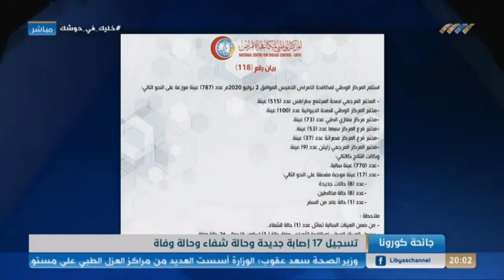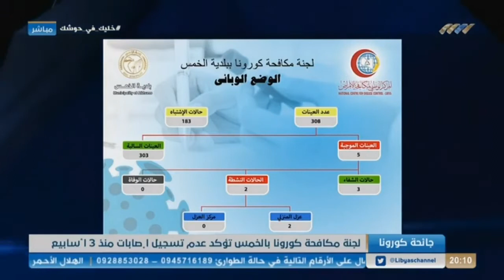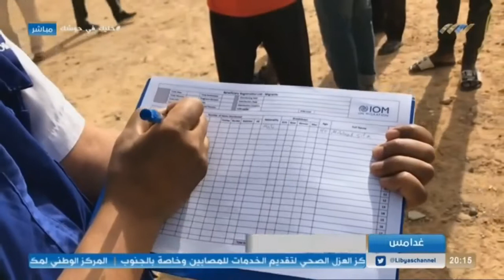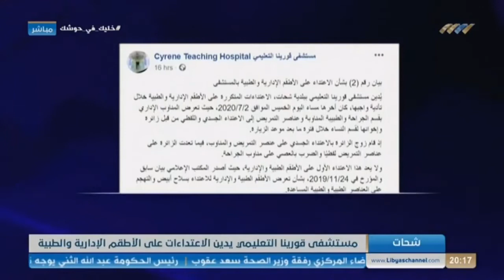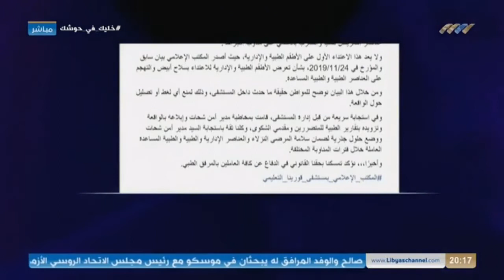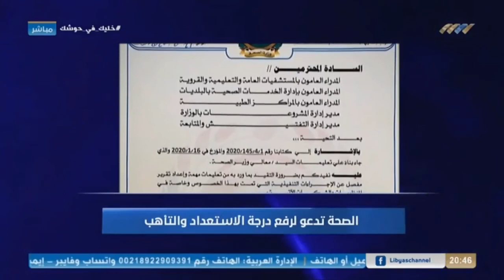نشرة الثامنة 03-07-2020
ابرز العناوين:

-تسجيل 17 إصابة جديدة بكورونا في ليبيا
- وصول شحنة طبية لمطار مصراتة من هولندا
- الصحة تدعو لرفع درجة الاستعداد والتأهب